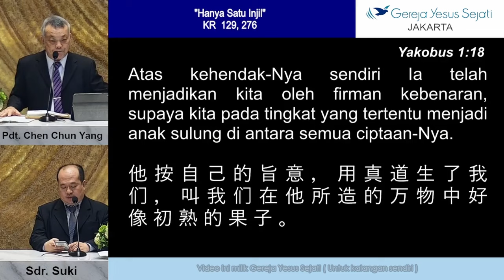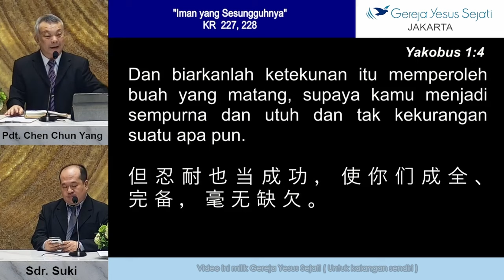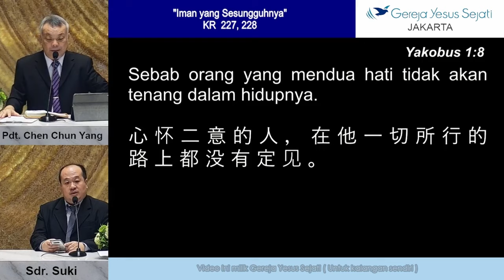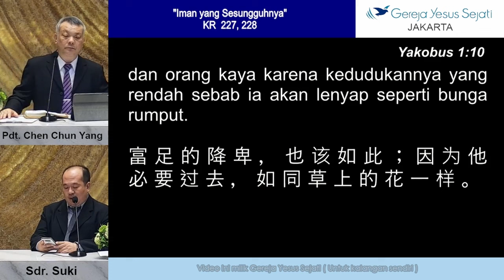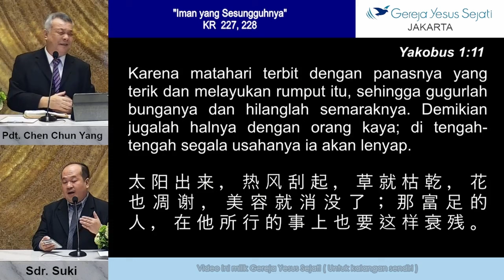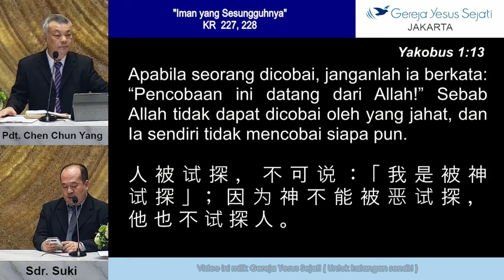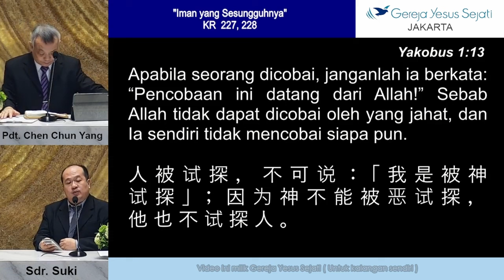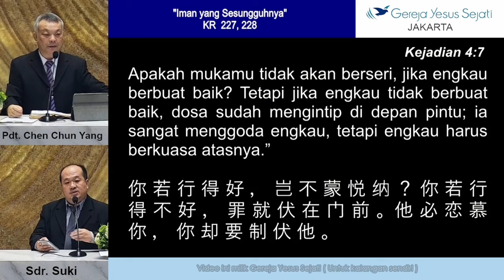Iman Yang Sesungguhnya (1) - Pdt. Chen Chun Yang